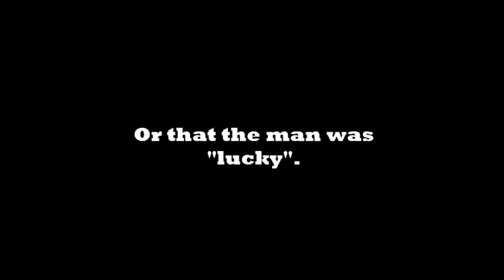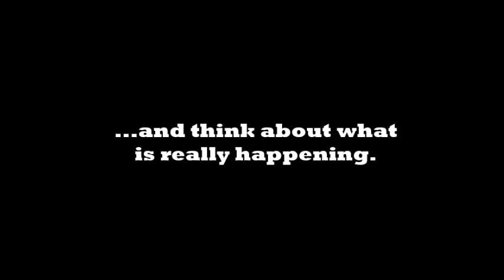psa- sexual assault and domestic violence on men